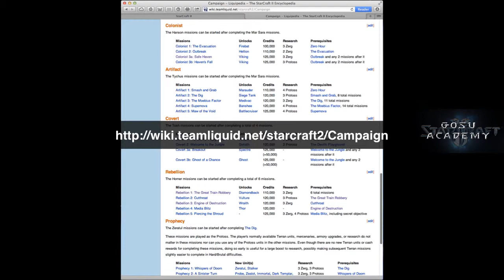The Prophecy (Zeratul) Missions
This is a Gosu Academy tutorial video on how to play the prophecy (Zeratul) missions of StarCraft II: Wings of Liberty, the single player campaign.

Whispers of Doom discussion begins at 4:55.

A Sinister Turn discussion begins at 10:40.

Echoes of the Future discussion begins at 17:45.

In Utter Darkness discussion begins at 22:45.

The helpful Liquipedia II web page about the campaign is

In Echoes of the Future, the other obelisk is up a ramp to the north of the base. When playing In Utter Darkness, remember that Carriers don't build interceptors automatically, unless you command them to do so by clicking the appropriate autocast button.